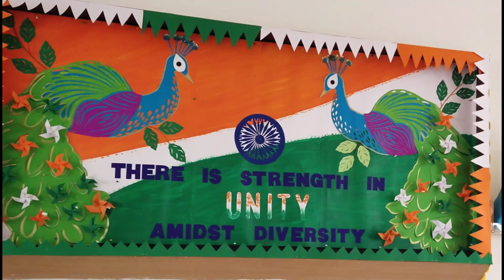Happy independence day 🇮🇳🇮🇳🇮🇳🇮🇳🇮🇳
indipendence day shorts
full video upload shortly